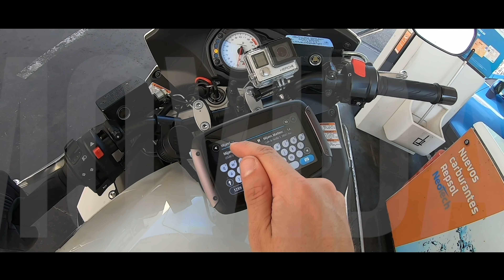Papanoelada Leganés 2023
Visito en Leganés la Papanoelada 2023 en beneficio del Comedor Social Paquita Gallego.
Más de 1.000 moteros dejan alimentos no perecederos en beneficio del mismo en una plaza Mayor en la que no cabe un alfiler.

Vueltecita por la ciudad, buen rollo y buena gente.

Aquí os dejo el vídeo